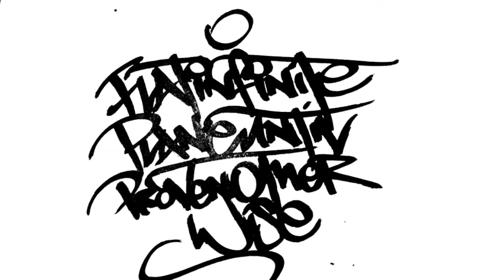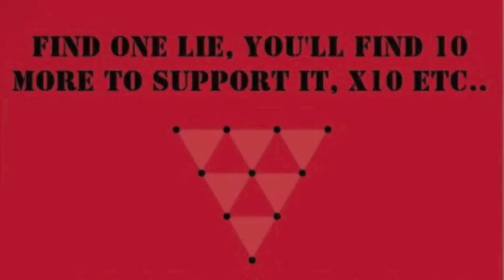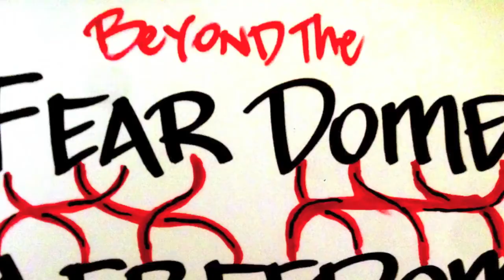THE Flat Universe REPORT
Original by MVP_DaHardwareVandal